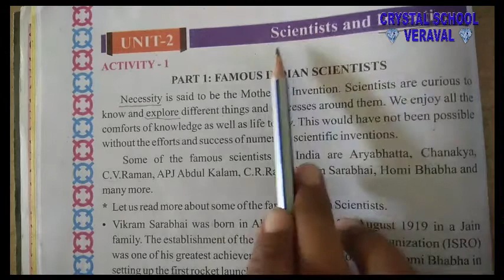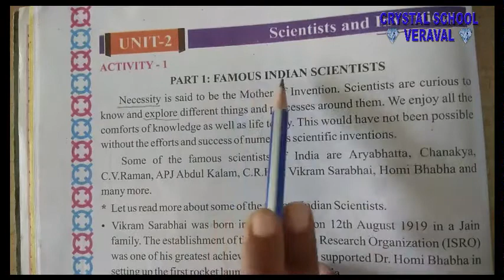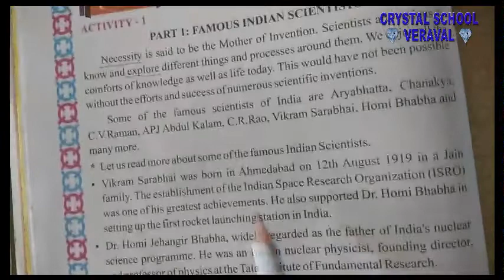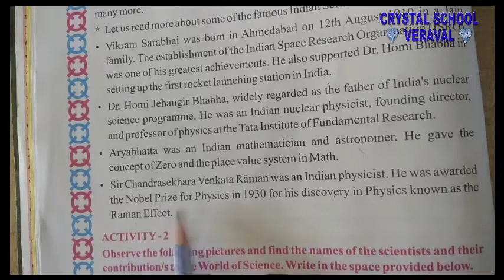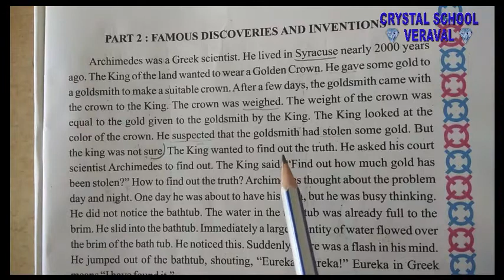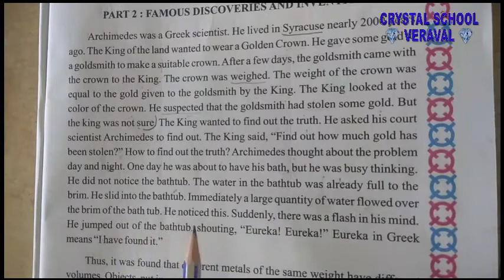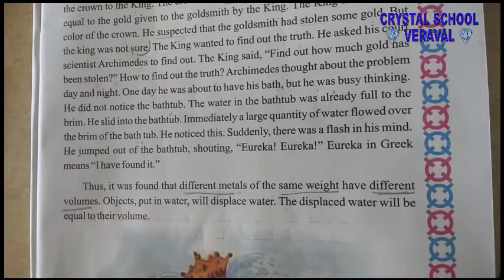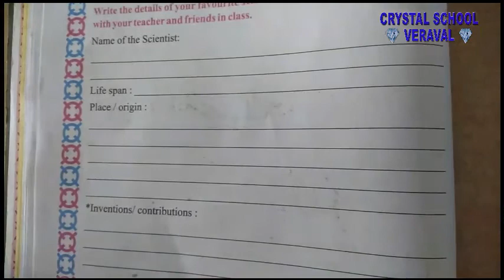CRYSTAL SCHOOL VERAVAL || 4th || ENGLISH || CH 2